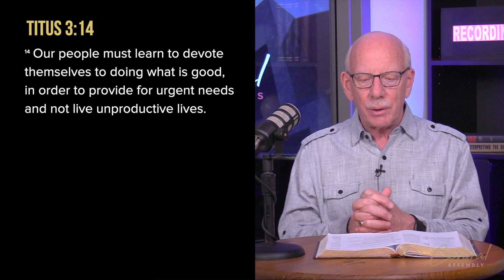November 3, 2022 | The Central Moment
“Good works” is the theme of Paul’s letter to Titus. Good works do not earn us salvation but they are the follow-through to it. A ‘saved’ life becomes a ‘productive’ life as we engage our world in real ways and influence the people around us.